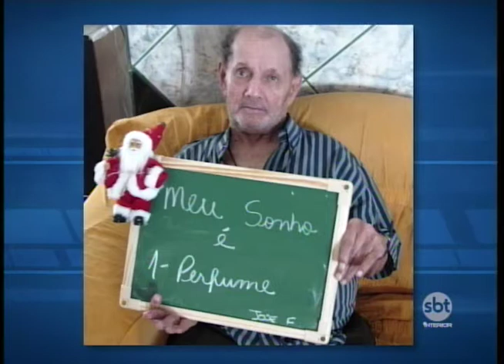Grupo de amigos de Presidente Prudente se reúne para garantir um natal mais feliz aos idosos